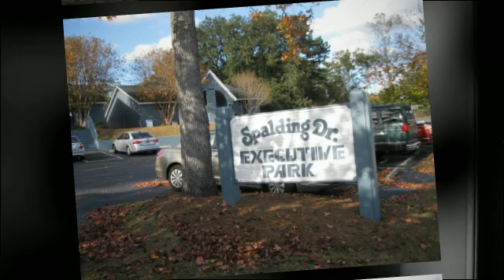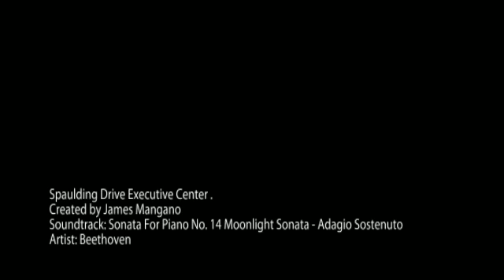Spaulding Drive Executive Center .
Professional Office / Medical Office For Lease

Floor plan includes 1084 square feet currently laid out with a Reception office / Lobby with a seating area, 2 offices, plus a Large conference room
with large windows.
Come join the Professionals Spaulding Drive Executive Center .

Summit Commercial Properties, Inc.
1537-B Ben Sawyer Blvd
Mt. Pleasant, SC 29464